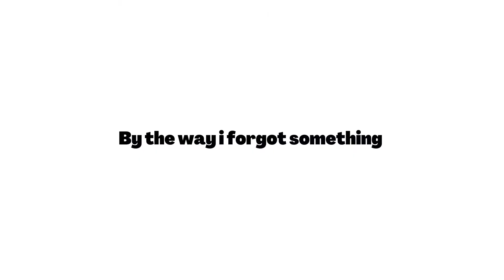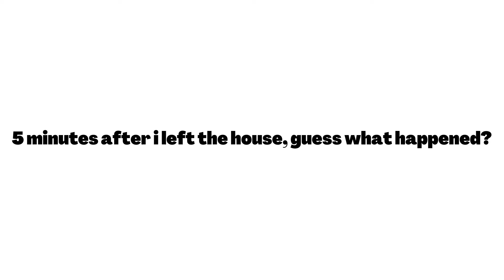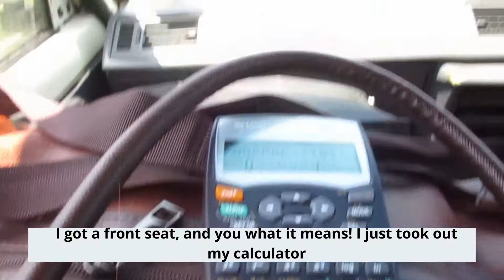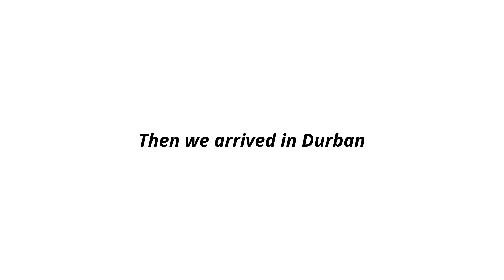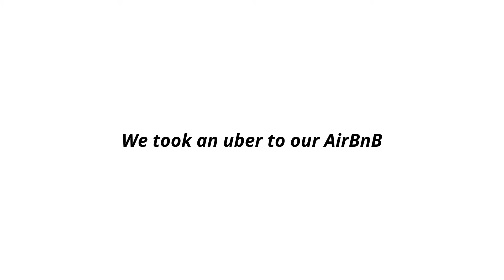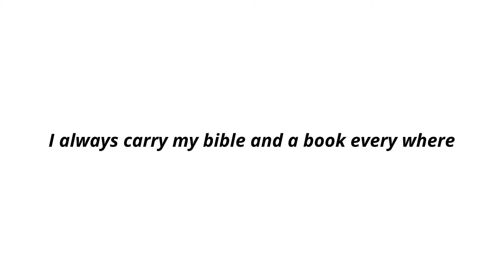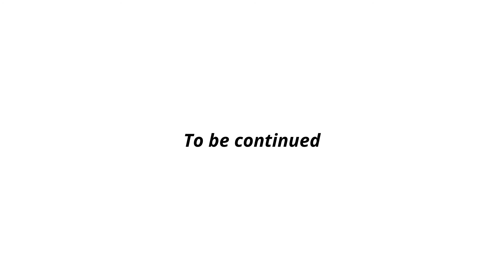TRIAL ADVOCACY DAY 1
Listen ad-free with YouTube Premium
Song
Tu Sirf Meri Hai
Artist
Swag Karan
Album
Licensed to YouTube by
The Orchard Music (on behalf of Singo.io)